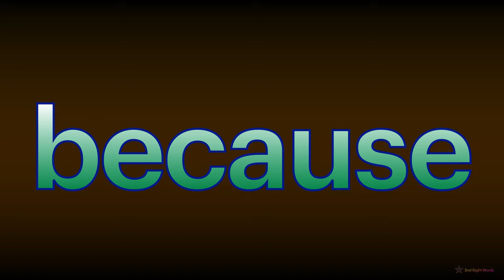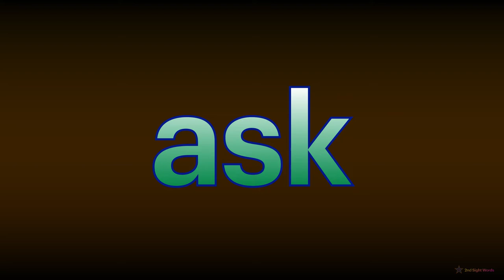2nd Sight Words (PART 7 : 61-70)